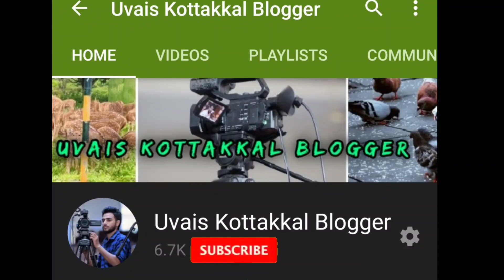Komorner tumbler pigeon വൈറ്റ് കോമർണർ 🕊️pigeons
White komorner pigeon
 വൈറ്റ് കോമർണർ